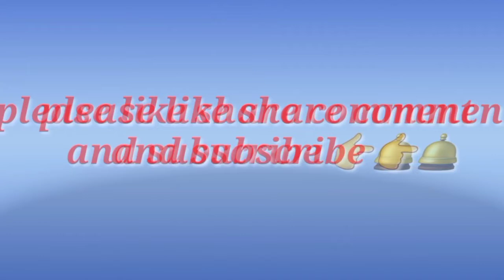Wow! Video spit and come see how to open a gram with fresh tamarind is delicious!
1 / Demonstrate the activities of participating in the protection of forests and natural resources in the Prey Lang area to show the participation of the Prey Lang Community Network, because the forest in Cambodia is only one of the largest and largest Prey Lang in this part of Asia. There is only Prey Lang.

2 / Demonstrate activities as well as the lives of participants in forest conservation and forest patrols and other activities in the forest.

3 / Shows the real life of living on forest products and non-timber forest products, such as picking fruits, picking mushrooms, finding food, vegetables, fish, meat, etc.
4 / Want to show that Prey Lang community network has 1 province, Kratie 2, Stung Treng 3, Preah Vihear 4 and Kampong Thom, with an area of ​​more than 440,000 hectares with ecological potential as a dense forest in the past, want to know more clearly can follow the videos that tell Prey Lang.

១/ បង្ហាញពីសកម្មភាពនៃការចូលរួមការពារ ព្រៃឈើនិងធនធានធម្មជាតិនៅតំបន់ព្រៃឡង់ ដើម្បីបង្ហាញ់អំពីការចូលរួមរបស់បណ្តាញដហគមន៍ព្រៃឡង់ ពីព្រោះព្រៃឈើនៅកម្ពុជា មានតែព្រៃឡង់មួយគត់ដែលធំជាងគេ នឹងធំជាងគេផ្នែកនៃតំបន់អាស៊ីយ៍យើងនេះមានតែព្រៃឡង់មួយគត់។

២/បង្ហាញអំពីសកម្មភាពក៏ដូចជាជីវិតរបស់អ្នកចូលរួមនឹង អភិរក្សព្រៃឈើនឹងការចុះល្បាតព្រៃឈើនិងសកម្មភាពផ្សេងៗទៀតនៅក្នុងព្រៃ។

៣/បង្ហាញអំពីជីវិតពិតនៃការ រស់នៅអាស្រយ័ផលព្រៃឈើ នឹងអនុផលព្រៃឈើដូចជា បេះផ្លែឈើ បេះផ្សិត ការស្វែងរកម្ហូបអាហារមានបន្លែត្រីសាច់ជាដើម។ល។
៤/ចង់បង្ហាញ់ថាបណ្តាញសហគមន៍ព្រៃឡង់មានបួយខេត្ត 1 ក្រចេះ 2ស្ទឹងត្រែង 3 ព្រះវិហារ 4នឹងកំពង់ធំ ដែលមានផ្ទៃដីចំនួនជាង43ម៉ឺនហិត្តា មានសក្តានុពលអេកូឡូស៊ីជាព្រៃឈក្រាស់កាលពីស័មយកាលមក ចង់ជ្រាប់កាន់តែច្បាស់អាចតាមដាន់វីដេអូនានាដែលនិហាយអំពីព្រៃឡង់បាន។

ចុងក្រោយសូមអាធ្យាស្រ័យដែលខ្ញុំដាក់ភាសាខ្មែរខាងក្រោមព្រោះខ្ញុំចង់អោយបរទេសចូលទសនាអោយបានច្រើនសង្ឃឹមថាបងៗខ្មែរនឹងយល់ សូមអរគុណ🙏🇰🇭🇰🇭🇰🇭🇰🇭🇰🇭🇰🇭🇰🇭🇰🇭🇰🇭🇰🇭🇰🇭🇰🇭🇰🇭🇰🇭🇰🇭🇰🇭